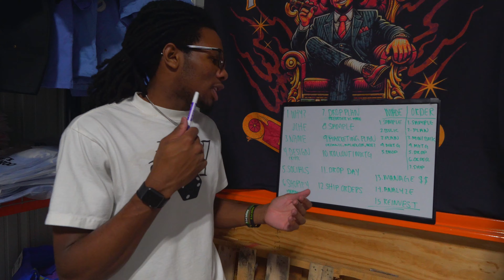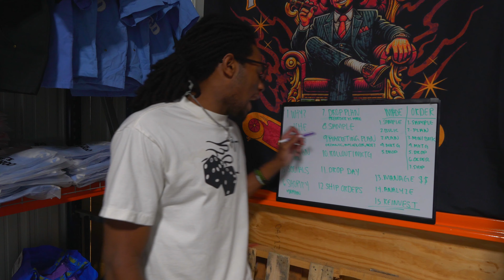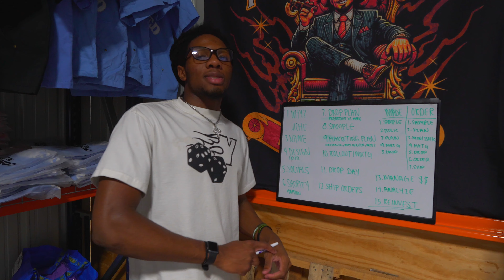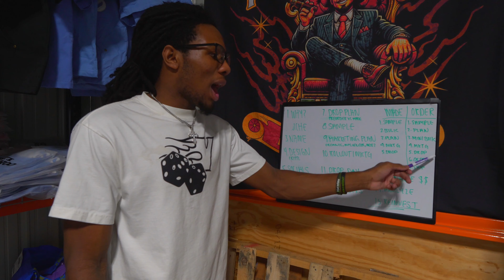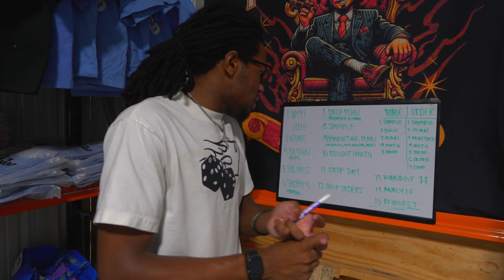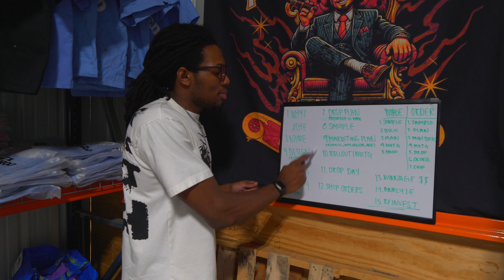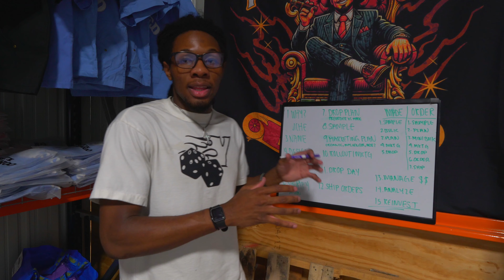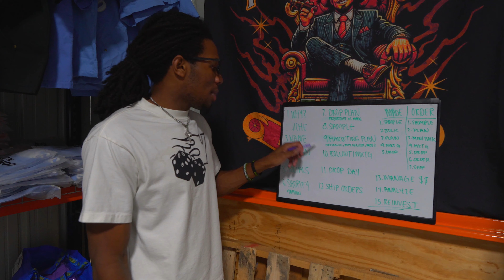How To Start A SUCCESSFUL Clothing Brand In 2025!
Get your .Store domain for just $0.99 - use code DEESTORE